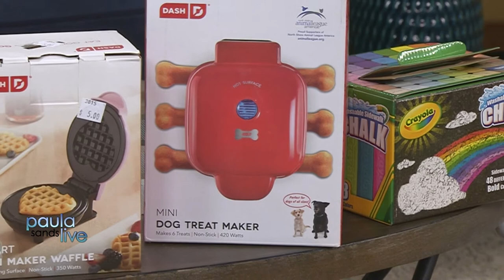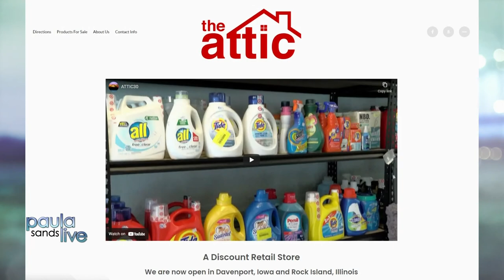Paula Sands Live | The Attic Discount Retail Store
March 22, 2022 - Here's a great place to save 30 to 60 percent off retail prices!  The Attic has home goods, cleaning products, and so much at both Quad City locations (Davenport, IA & Rock Island, IL).